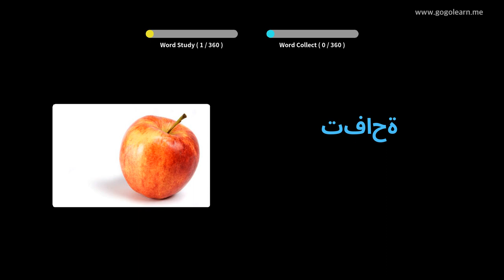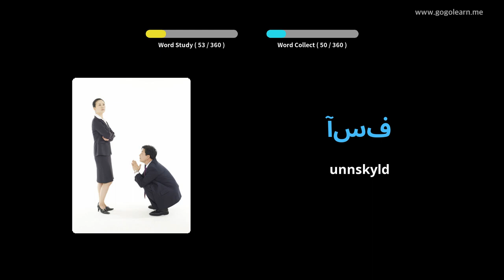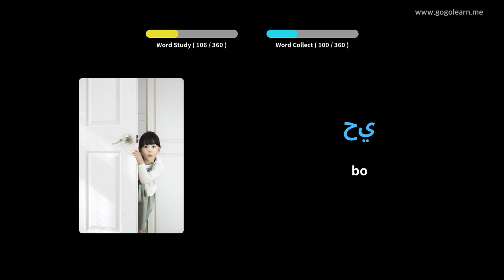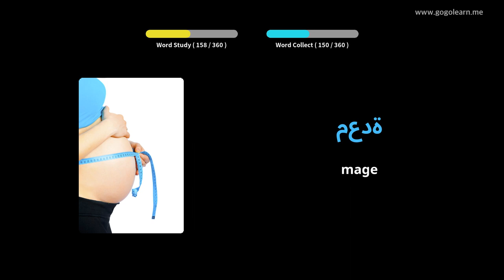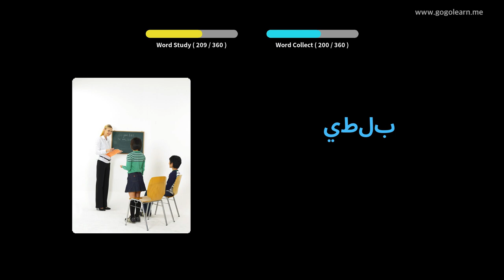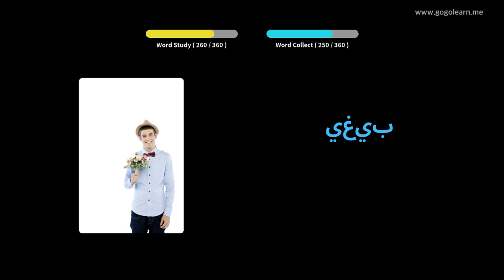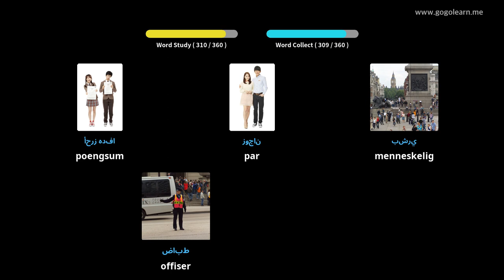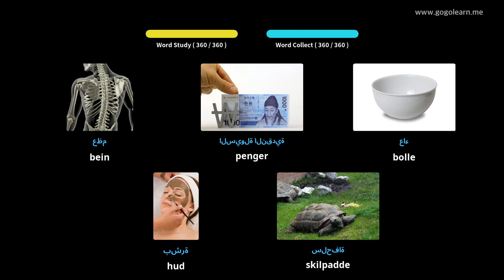Lære Arabisk Gjennom Bilder |Arabisk Vokabular Grunnleggende Ungdomsskole | Golearn